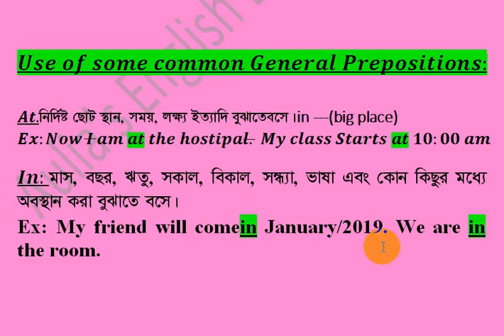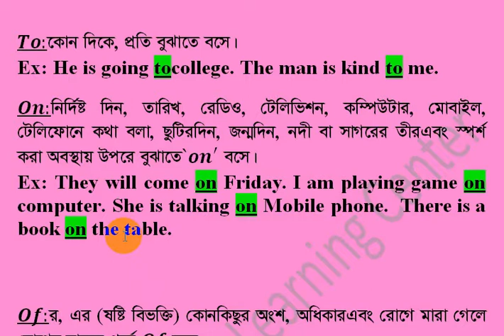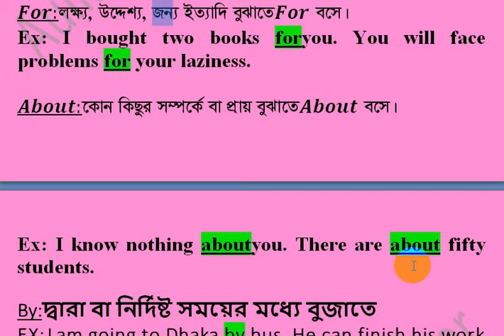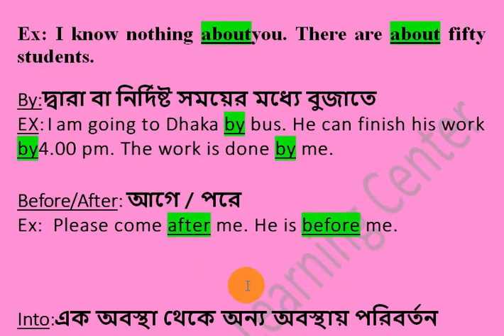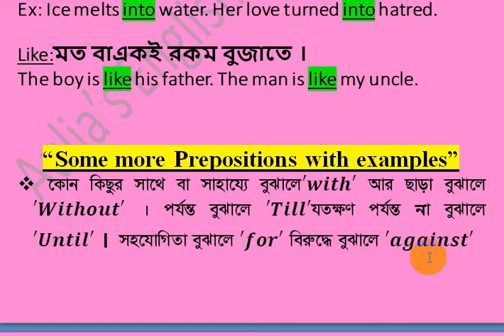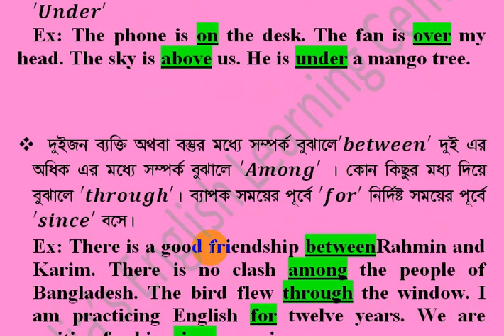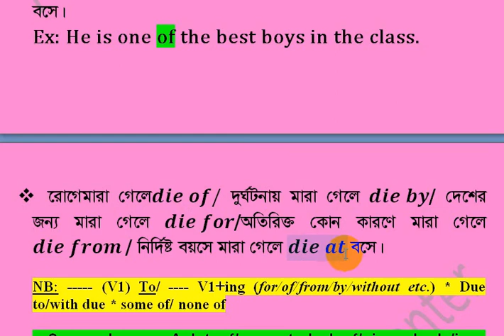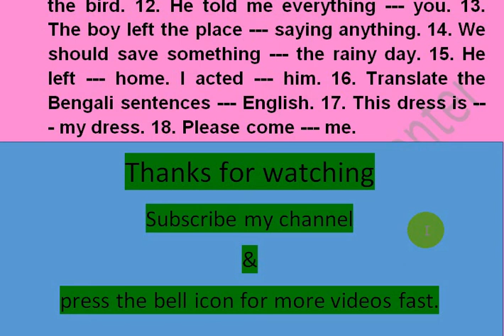Preposition Problem Solution Class-02 I Use of General Preposition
Hello, dear learners! I hope, you are well by the mercy of God. Here I have presented a presentation on using general prepositions. Preposition is an important part of an English Language. Here, In this video, I have discussed on most of the common general prepositions. One can get maximum ideas on general prepositions from this class.